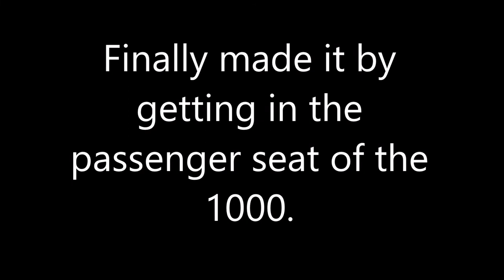Sedona Rip Saws NOT making it up a sandhill - Pioneer 500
The Rip Saws have tremendous grip in everything except sand, and maybe snow.  They just dig too much.